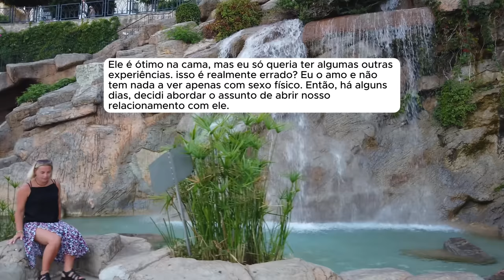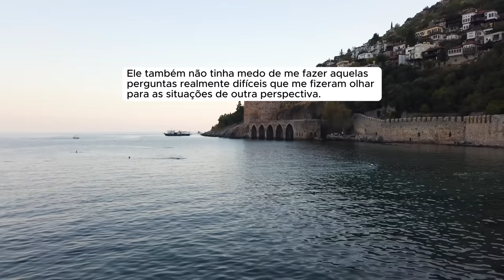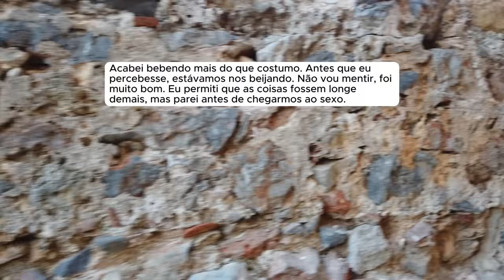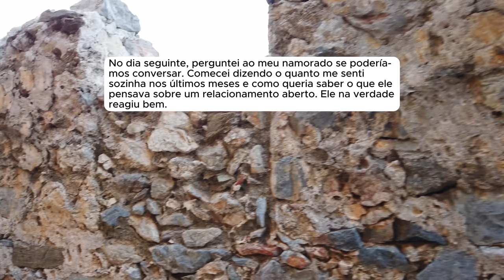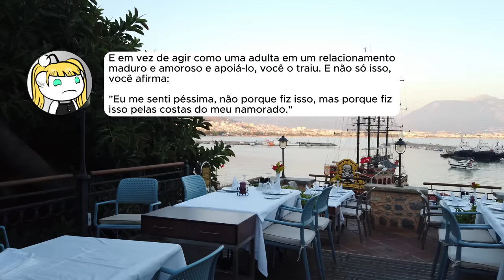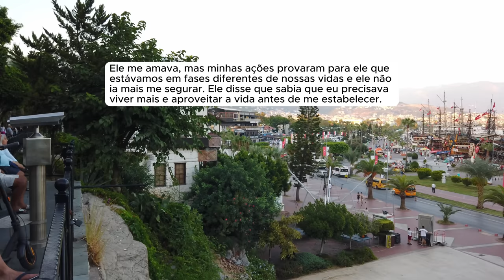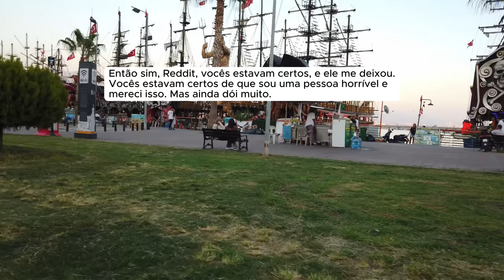🗿🍷 Ela traiu e depois quis relacionamento aberto.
▶️Kwai: @ONobreDoreddit
Capítulos
00:00 - História 1
06:18 - História 2
- Provided by Lofirecords
Canal dedicado a histórias e relatos do Reddit.